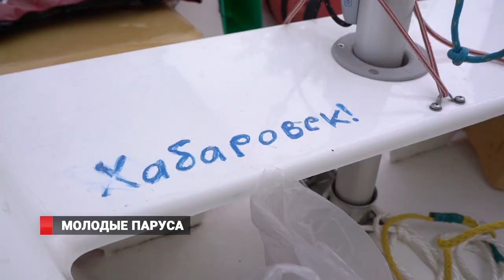Крупнейшие гонки на «Оптимистах» на Дальнем Востоке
Молодые яхтсмены с различных уголков страны встретились во Владивостоке. Юношеский Кубок залива Петра Великого собрал около 80 участников. Это самые крупные парусные состязания среди детей на Дальнем Востоке. О том, как прошел стартовый гоночный день в нашем сюжете.